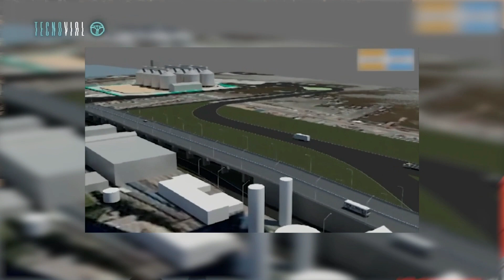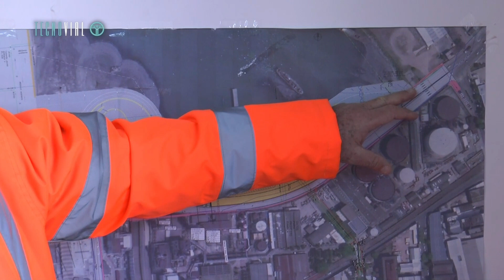URUGUAY EN OBRA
Hoy compartimos el avance de obra del "Viaducto Portuario".
Una de las obras más importantes de las últimas décadas, que realiza el país.